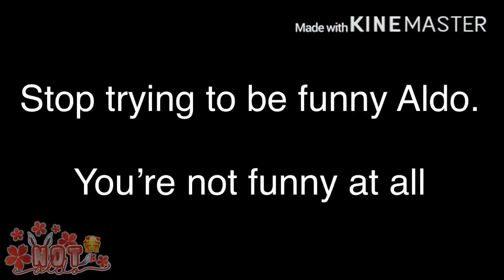[Waiting For Piggy Book 2..] Piggy Chapter 12 Lab ~ NotAldo_UwU ~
🐷 While im waiting for Piggy Boom 2, Im playing Piggy TwT 🐷

😈 I got to be Piggy c: 😈

💎Apps Used💎

🎬Kinemaster🎬

🎮Roblox🎮

📱Social Media📱

🎮Roblox: jesus511xD

Byeeee! ❤️🌧💫✨⚡️